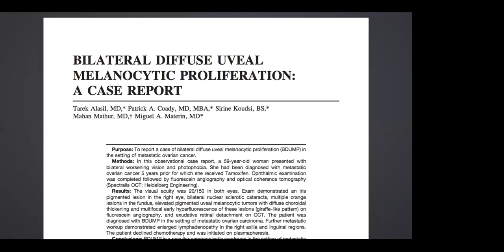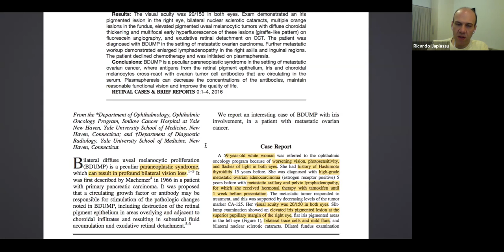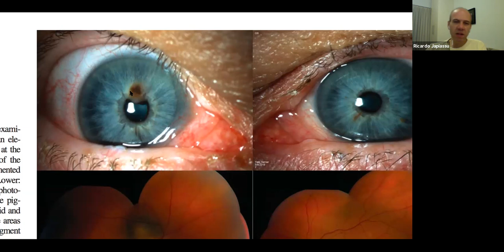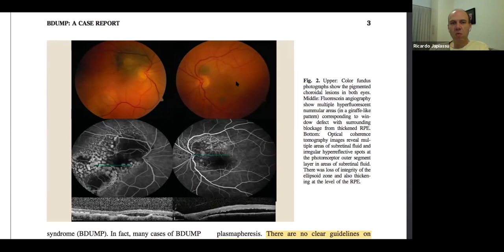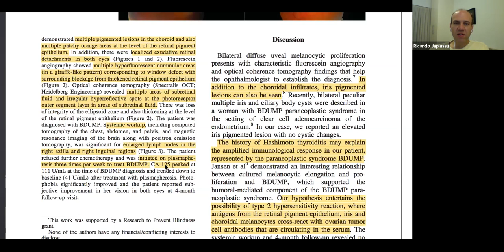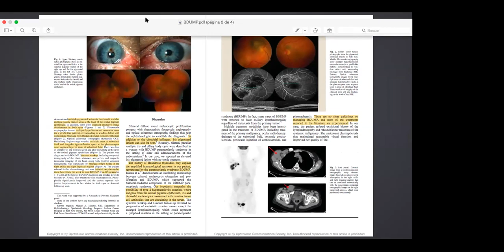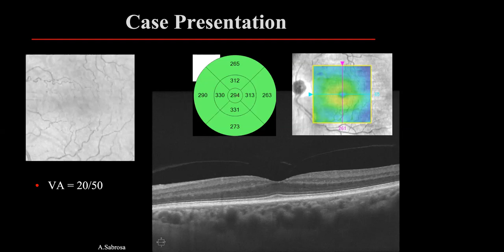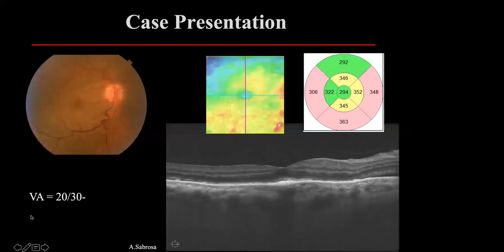Discussão de artigo com Dr. Japiassú - BILATERAL DIFFUSE UVEAL MELANOCYTIC PROLIFERATION